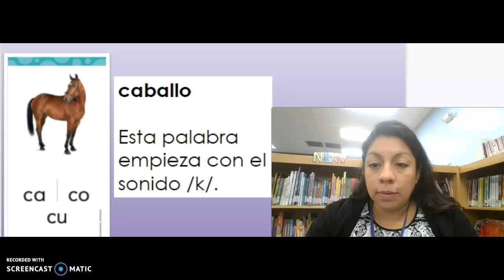Silabas ca co cu caballo